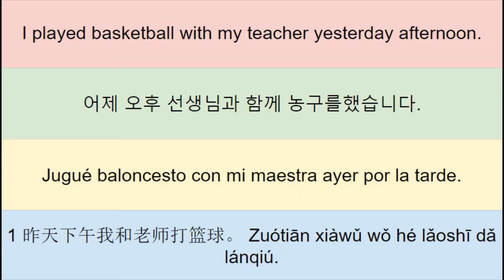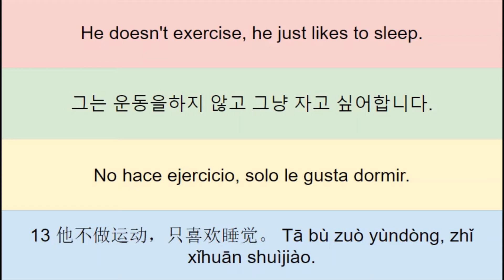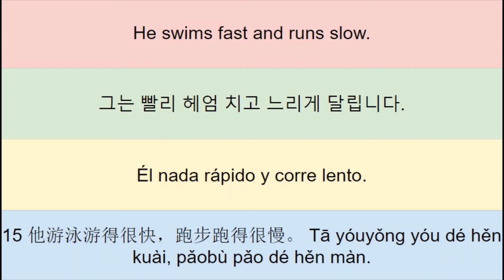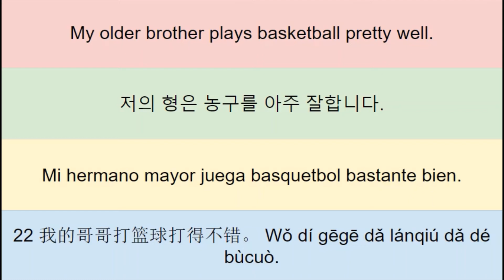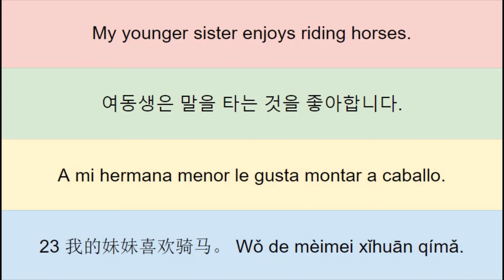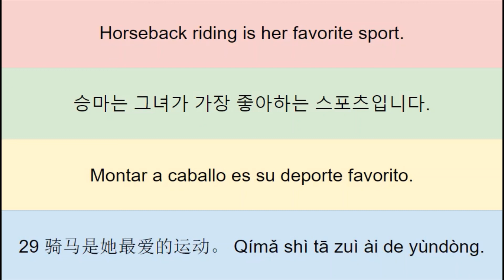Lesson 130, Sports, English Korean Spanish Chinese lessons for you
I played basketball with my teacher yesterday afternoon. 어제 오후 선생님과 함께 농구를했습니다. Jugué baloncesto con mi maestra ayer por la tarde.
to swim 수영하다 nadar
exercise 운동 ejercicio
horse 말 caballo
horseback riding 승마 montar a caballo
to run 달리다 correr
sports 스포츠 deporte
basketball 농구 baloncesto
soccer 축구 fútbol
Last Wednesday I went running with my girlfriend. 저는 지난 수요일에 여자 친구와 달렸습니다. El miércoles pasado fui a correr con mi novia.
Today he swam for an hour. 오늘 그는 한 시간 동안 수영했습니다. Hoy nadó durante una hora.
He doesn't exercise, he just likes to sleep. 그는 운동을하지 않고 그냥 자고 싶어합니다. No hace ejercicio, solo le gusta dormir.
They ride horses for three hours every Wednesday. 그들은 매주 수요일마다 3 시간 동안 말을 탑니다. Montan a caballo por tres horas todos los miércoles.
He swims fast and runs slow. 그는 빨리 헤엄 치고 느리게 달립니다. Él nada rápido y corre lento.
Do you like swimming? 수영 좋아해요? ¿Te gusta nadar?
What day of the week do you go running? 어느 요일에 달리십니까? ¿Qué día de la semana vas a correr?
What is your favorite sport? 좋아하는 스포츠는 무엇인가요? ¿Cuál es su deporte favorito?
Do you want to play basketball now? 지금 농구를 하시겠습니까? ¿Quieres jugar baloncesto ahora?
Mother likes horse riding very much. 어머니는 승마를 매우 좋아합니다. A mamá le gusta mucho montar a caballo.
My father and I play soccer on the weekend. 아버지와 저는 주말에 축구를합니다. Mi padre y yo jugamos fútbol los fines de semana.
My older brother plays basketball pretty well. 저의 형은 농구를 아주 잘합니다. Mi hermano mayor juega basquetbol bastante bien.
My younger sister enjoys riding horses. 여동생은 말을 타는 것을 좋아합니다. A mi hermana menor le gusta montar a caballo.
My younger sister runs every night. 여동생은 매일 밤에 뜁니다. Mi hermana menor corre todas las noches.
I ran for thirty minutes this morning. 오늘 아침에 30 분 동안 달렸습니다. Corrí durante treinta minutos esta mañana.
I want to go swimming tomorrow evening. 내일 저녁에 수영하러 가고 싶어요. Quiero ir a nadar mañana por la tarde.
I play football for two hours every Friday. 저는 금요일마다 두 시간 동안 축구를합니다. Juego al fútbol por dos horas todos los viernes.
Who plays football the best? 누가 축구를 가장 잘하는가요? ¿Quién juega mejor al fútbol?
Horseback riding is her favorite sport. 승마는 그녀가 가장 좋아하는 스포츠입니다. Montar a caballo es su deporte favorito.

1 昨天下午我和老师打篮球。 Zuótiān xiàwǔ wǒ hé lǎoshī dǎ lánqiú.
2 游泳 Yóuyǒng
3 行使 xíngshǐ
4 马 mǎ
5 骑马 qímǎ
6 跑步 pǎobù
7 运动 yùndòng
8 篮球 lánqiú
9 足球 zúqiú
11 上周三，我和女友一起跑步。 Shàng zhōusān, wǒ hé nǚyǒu yīqǐ pǎobù.
12 今天他游了一个小时的泳。 Jīntiān tā yóule yīgè xiǎoshí de yǒng.
13 他不做运动，只喜欢睡觉。 Tā bù zuò yùndòng, zhǐ xǐhuān shuìjiào.
14 他们每星期三骑三个小时的马。 Tāmen měi xīngqísān qí sān gè xiǎoshí de mǎ.
15 他游泳游得很快，跑步跑得很慢。 Tā yóuyǒng yóu dé hěn kuài, pǎobù pǎo dé hěn màn.
16 你喜欢游泳吗？ Nǐ xǐhuān yóuyǒng ma?
17 你星期几去跑步？ Nǐ xīngqí jǐ qù pǎobù?
18 你最喜欢做什么运动？ Nǐ zuì xǐhuān zuò shénme yùndòng?
19 你现在想不想打篮球？ Nǐ xiànzài xiǎng bùxiǎng dǎ lánqiú?
20 妈妈很喜欢骑马。 Māmā hěn xǐhuān qímǎ.
21 我和父亲在周末踢足球。 Wǒ hé fùqīn zài zhōumò tī zúqiú.
22 我的哥哥打篮球打得不错。 Wǒ dí gēgē dǎ lánqiú dǎ dé bùcuò.
23 我的妹妹喜欢骑马。 Wǒ de mèimei xǐhuān qímǎ.
24 我的妹妹每天晚上跑步。 Wǒ de mèimei měitiān wǎnshàng pǎobù.
25 早上我跑了三十分钟的步。 Zǎoshang wǒ pǎole sānshí fēnzhōng de bù.
26 明天晚上我想去游泳。 Míngtiān wǎnshàng wǒ xiǎng qù yóuyǒng.
27 每星期五我踢两个小时的足球。 Měi xīngqíwǔ wǒ tī liǎng gè xiǎoshí de zúqiú.
28 谁踢足球踢得最好？ Shéi tī zúqiú tī dé zuì hǎo?
29 骑马是她最爱的运动。 Qímǎ shì tā zuì ài de yùndòng.